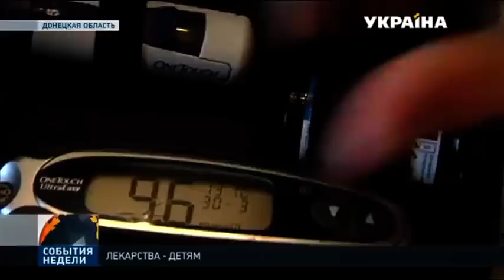Гуманитарный штаб Рината Ахметова помог с лекарствами детям-инвалидам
На грани жизни и смерти. В зоне боевых действий на Донбассе остаются тысячи детей-инвалидов. Наиболее критичная ситуация с больными диабетом, эпилепсией и астмой. От государства препараты они не получали, а в аптеках нужных лекарств не было. Родители с криками о помощи обратились к благотворителям. Ровно год назад  Гуманитарный штаб Рината Ахметова запустил специальный проект "Лекарства - детям". О спасении брошенных на произвол судьбы расскажет Виктория Чистюхина.

Эту и другие новости вы можете посмотреть в выпуске информационной программы «События недели» на канале «Украина» за 9 октября в 19:00